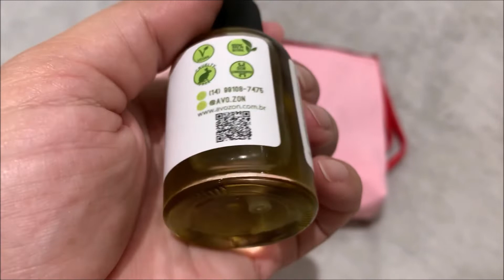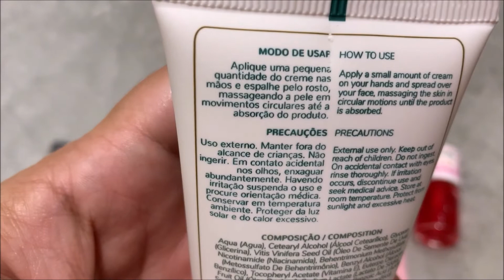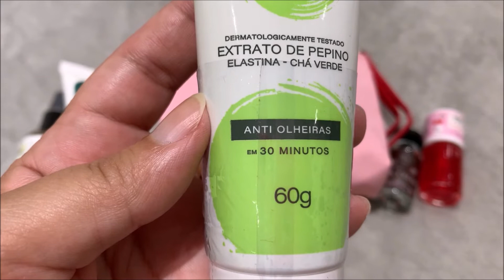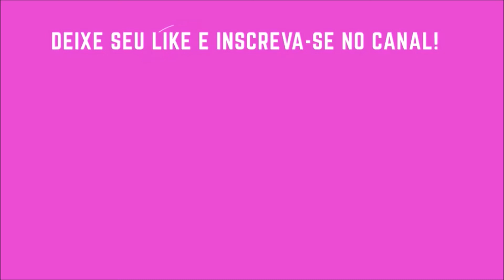GLAMBAG BY GLAMBOX | ABRIL 2022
Esta é a quarta glambag que eu recebo da minha assinatura Glambag by Glambox e veio super hiper mega recheada! Recebi em produtos 6X o valor mensal que eu pago!

A assinatura dá direito a 3 produtos mensais dentro de uma bag exclusiva e estilosa e, no mês de abril, recebi 5 em tamanhos full size!

Eu pago apenas R$ 34,90 mensais por ter optado pela assinatura anual e valeu super a pena!

Para assinar a Glambox com desconto e ter direito a assinar a GLAMBAG, basta clicar no link abaixo: